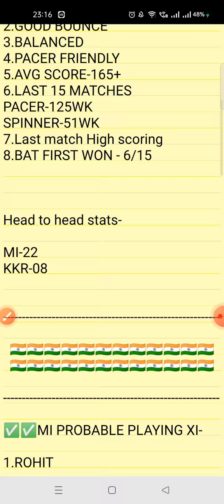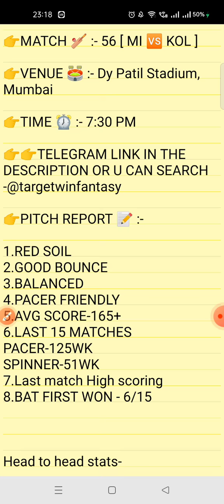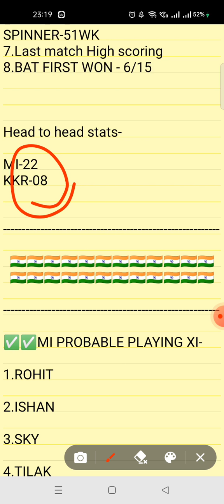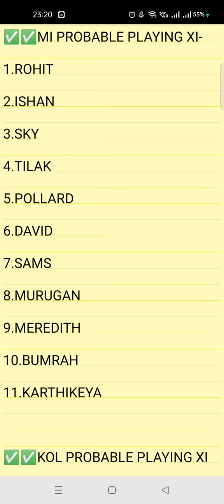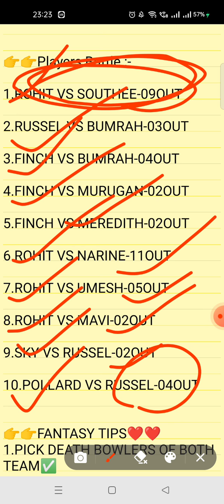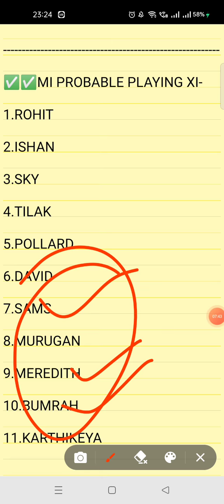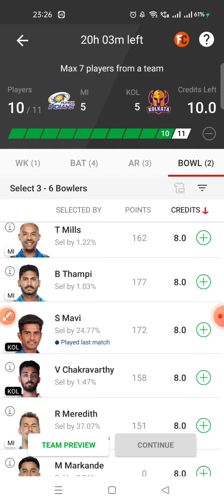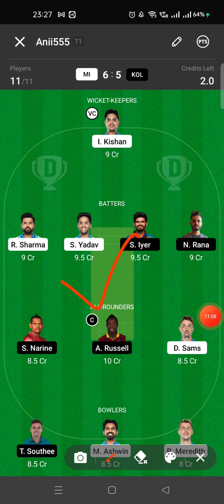MI VS KOL DREAM11 TEAM | IPL MATCH-56 FULL ANALYSIS | DREAM11 PREDICTION | GL TEAM | SL TEAM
IN THIS VIDEO 👇

mi vs kol dream11
mi vs kol dream11 prediction
mi vs kol match prediction
mi vs kol today match
mi vs kol dream11 today match
mi vs kol dream11 team
mi vs kol dream11 team prediction
mi vs kol today match prediction
mi vs kol playing xi
mi vs kol player stats and analysis
mi vs kolrecent player performance
mi vs kol
ipl t20 league 2022
mi vs kol match analysis video

1.This analysis is based on my understanding, knowledge and instinct. While selecting your team, consider the points mentioned and make your own decision.

2.Dream11 takes great care to comply with all central and state legislation in India to ensure that users are fully protected.Dream11 constitue a 'game of mere risk, which makes the dream11 game exempt from the provisions of the Public Gambling Act, 1867(PGA) Dream11 is a legitimate business activity protected under article 19(Dg)of the constitution of India.'

3.''This game involves an element of financial risk and may be addictive, please play responsibly and at your own risk."